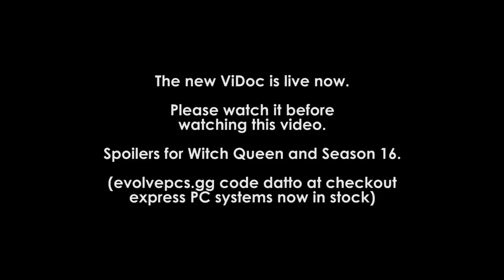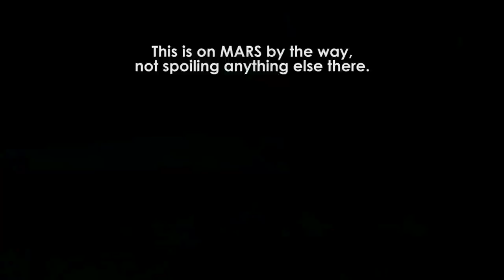Destiny 2: Witch Queen ViDoc Recap, Also I Went To Bungie (Sort of)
The new ViDoc is out for The Witch Queen, please go watch it first before watching this.

Today, we're covering some of what the ViDoc had to offer.  In addition, I'm able to give some extra information because I was given an early preview of some other parts of The Witch Queen via Bungie.  Let's take a look.

Campaign - 0:00
The Glaive - 6:25
Weapon Crafting - 8:04
Exotics - 11:12
Void 3.0 Preview - 14:45
No Vault Space / Conclusion - 18:27